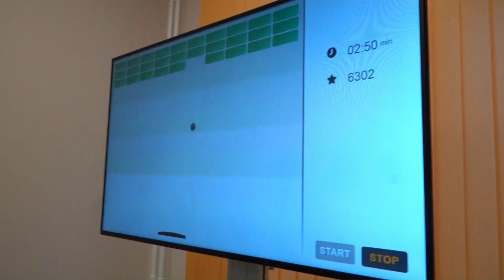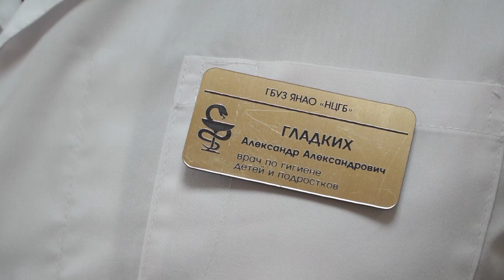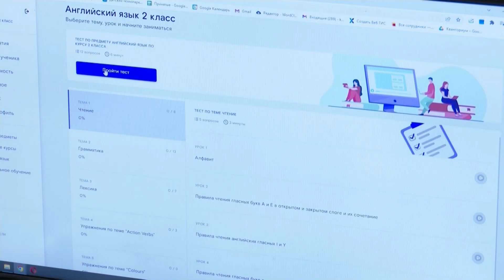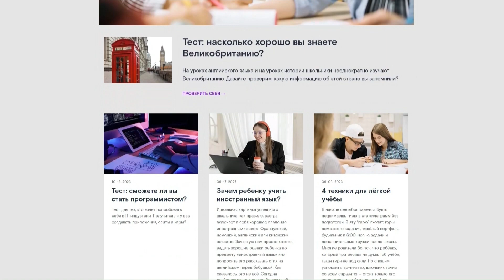Эфир 18 октября 2023 г.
В этом выпуске:

Остановить распространение кори в школах и садиках удалось полностью

В НЦГБ появилось новое оборудование: вертикализатор и вело-эрго-метр

В Новом Уренгое открылся штаб «СВОИ»

«ЯмалКликовцы» научились есть конфеты с умом, беседовать с руководством не по работе и успели несколько раз поздравить с праздником любимых отцов

Конкурс «Учинитель» стартовал в средней школе №16

Образовательный сервис «Лицей» от «Ростелекома» предлагает ученикам видеоуроки, тесты и мастер-классы по всем предметам

«Факел» победой открыл серию плей-офф кубка России памяти Константина Ревы. Игры одной восьмой финала накануне начались в «Звёздном»